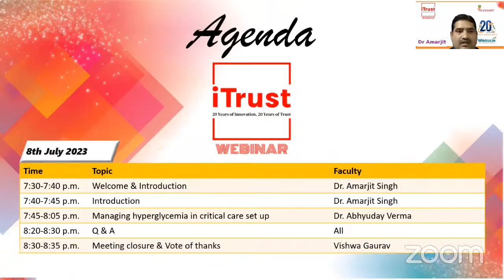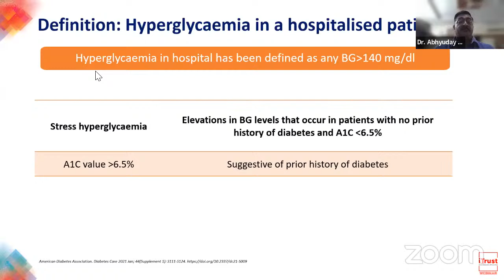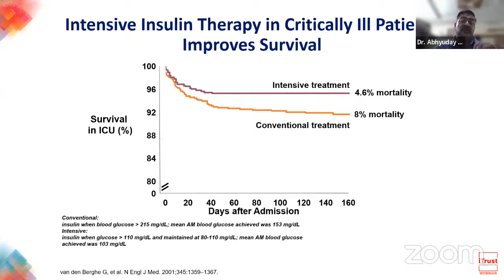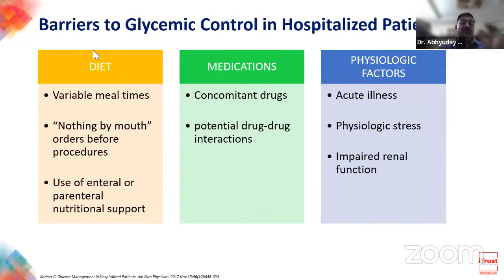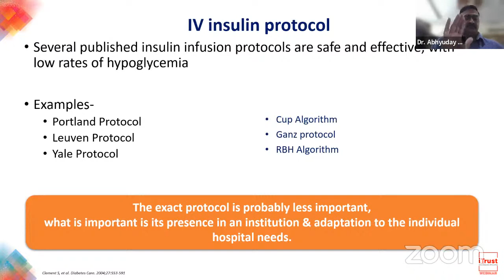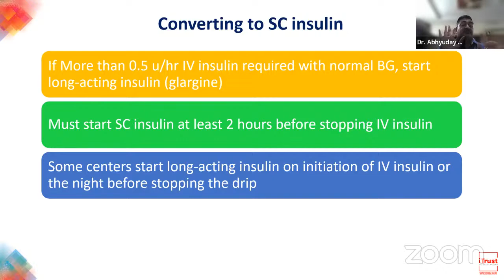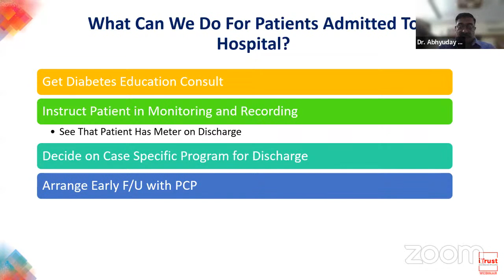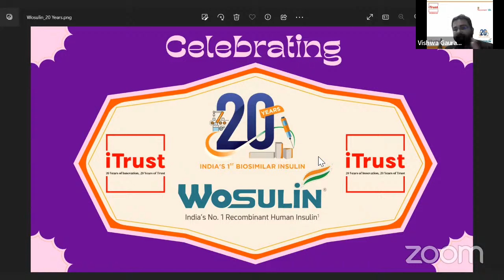Wockhardt iTrust Webinar (W5-08/07/23)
Topic: MANAGING HYPERGLYCEMIA IN CRITICAL CARE SET UP